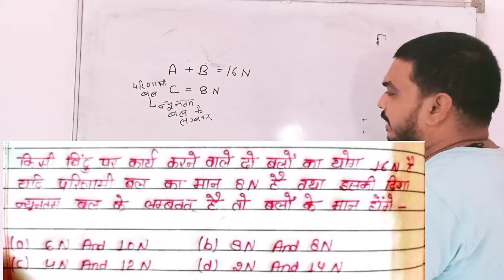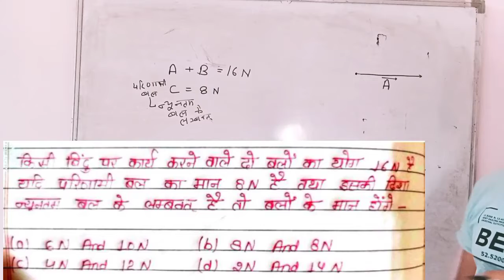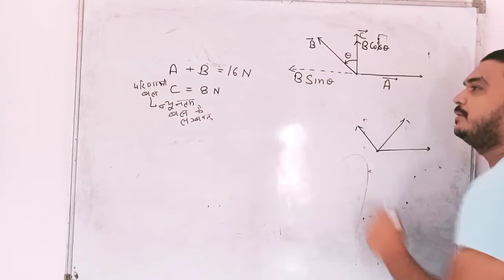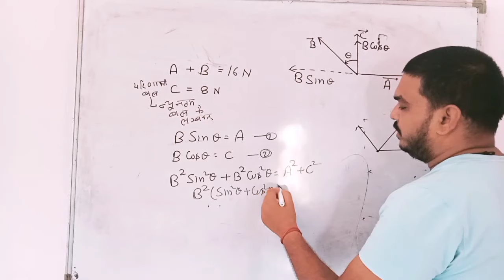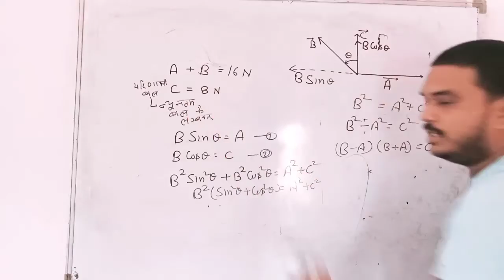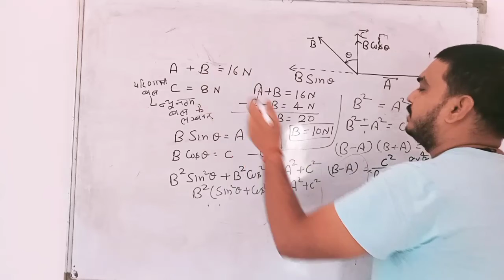Physics Question for all compitition